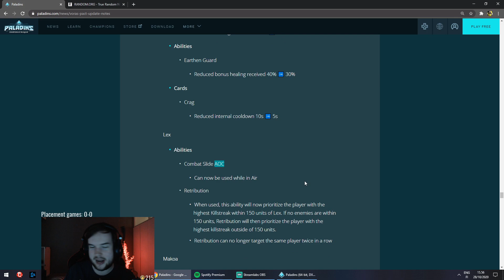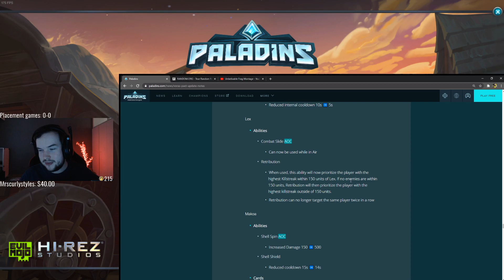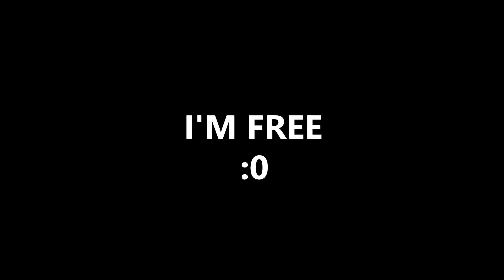Unbelivable gets jebaited